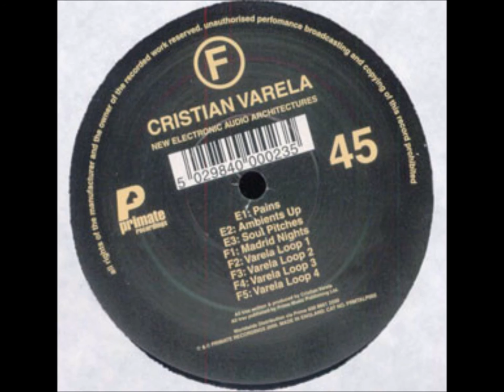Cristian Varela - F1 - Madrid Nights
Cristian Varela ‎– New Electronic Audio / Architectures
Primate Recordings ‎– PRMT ALP 002
2000